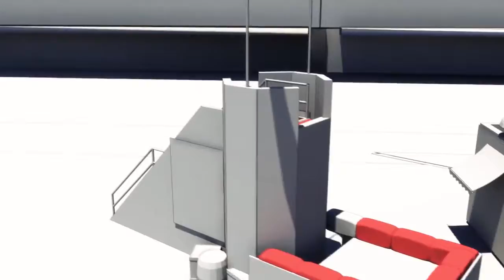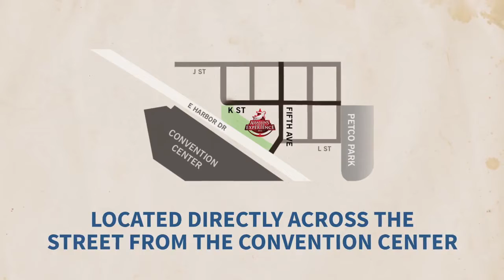Assassin's Creed Unity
Assassin's Creed Experience